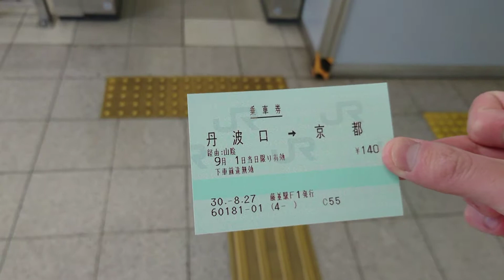藤並駅F1発行の乗車券で嵯峨野線に乗車